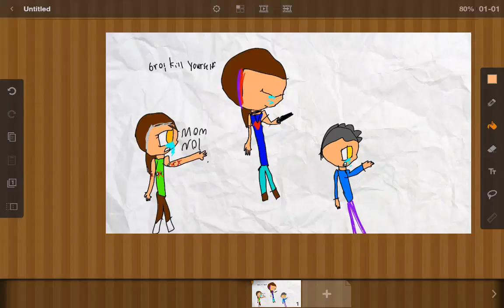Savery: MOM akip: DAD SKIP